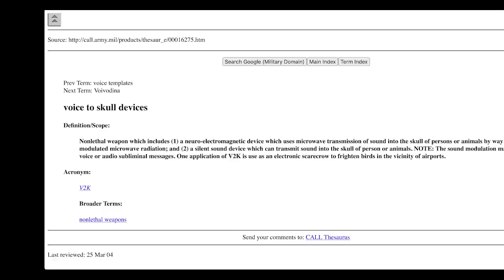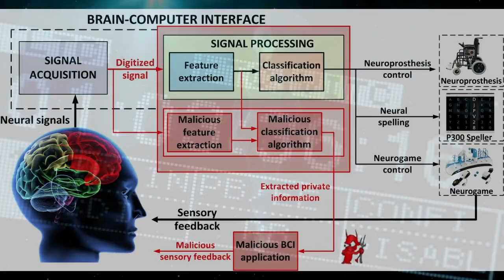ELECTRONIC HARRASMENT •NEURO WEAPONS EXPOSED BY EX DARPA SCIENTIST ROBERT DUNCAN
Neuro-Weapons‼️EXPOSED‼️🧠🛰️
(Feat. Robert Duncan)

These are brain control systems that allow A.I. to interface with the bio-electrical system of a human being (remotely) gaining access to the mind and body